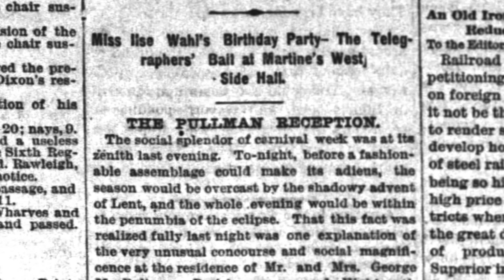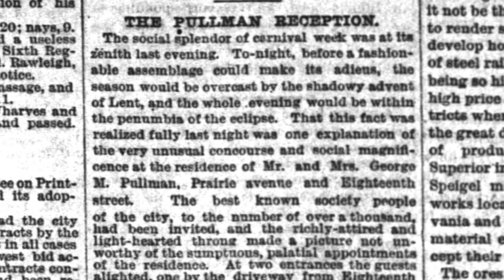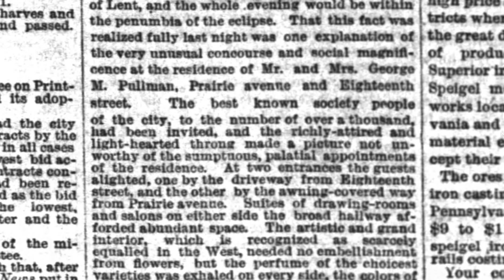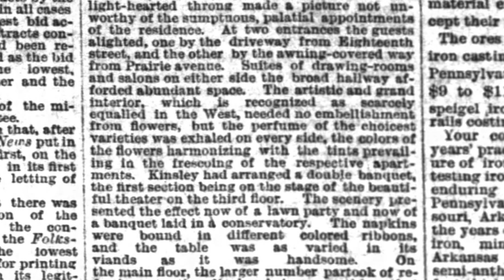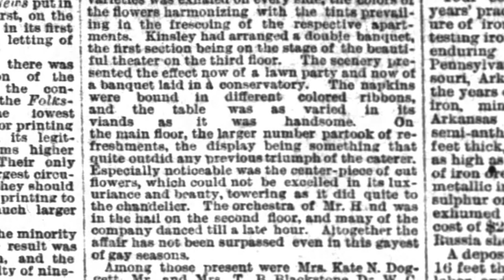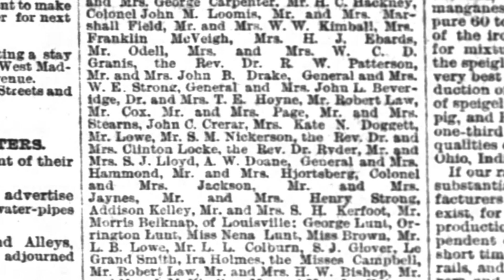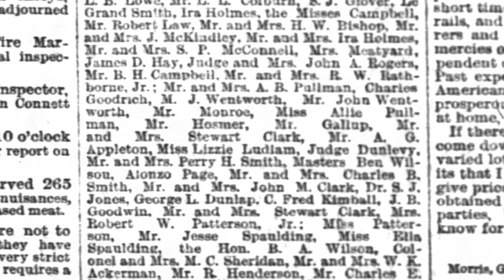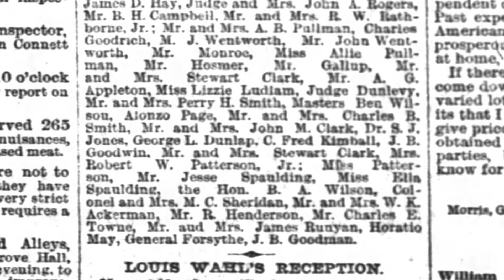An Unprecedentedly Elegant Reception at the Pullman Mansion in 1880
George and Harriet Pullman hosted an elaborate event in their Chicago mansion along Prairie Avenue where most of the city's social elite in attendance. The event was covered extensively in the InterOcean on February 10, 1880 and gives us a glimpse inside their glamour home.